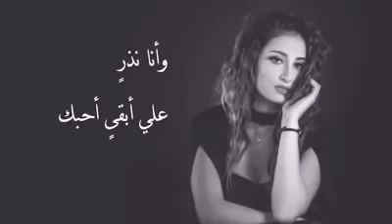اجمل موسيقى رومنسية مع فيلم رومنسي قصير رائع، اغاني، موسيقى، ريمكس اغاني رومنسية، اغاني جديدة(48)